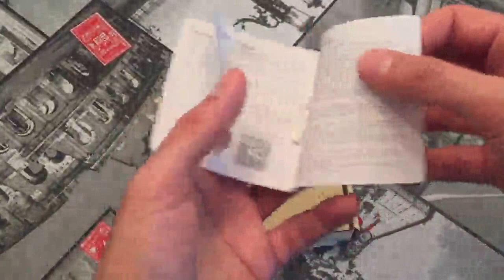GranVela® concha ajuste ergonómico en la oreja Auriculares, Diseño curioso, pero de gran potencia